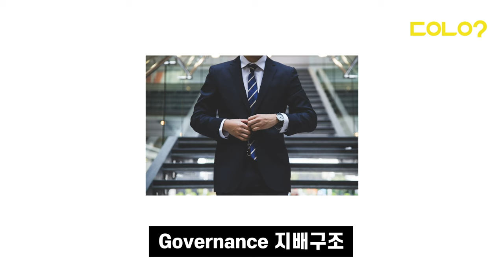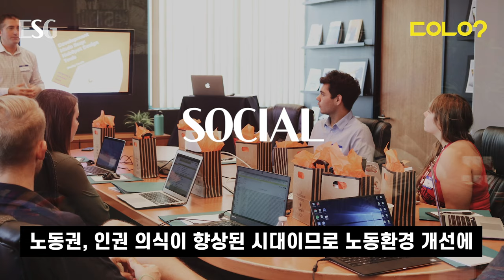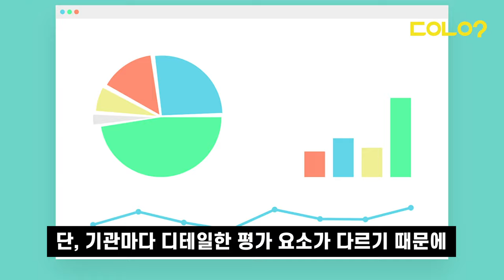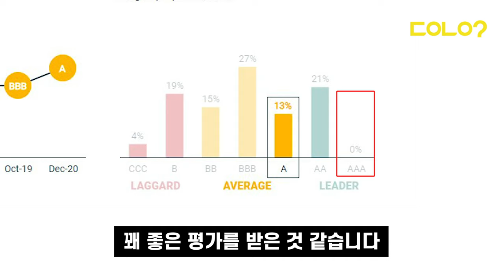[두유노우] 투자 전 꼭 알아야할 ESG✅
"누군가 잘 나가는 기업을 묻거든
고개를 들어 ESG를 보게 하라"

경영 전략에도 트렌드가 있습니다.
요즘 각광받는 전략은 바로 ESG!

ESG를 한다고 잘 나가는건 아니지만
잘 나가는 기업은 모두 ESG경영을 하고 있습니다

왜일까요?
ESG가 중요한 이유! 알려드립니다

구성/제작 = 양문선 기자